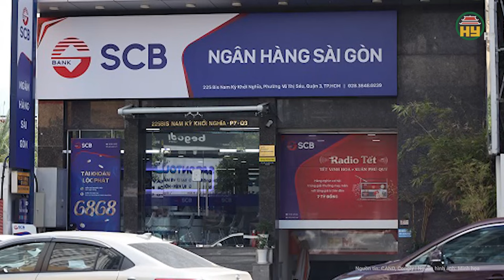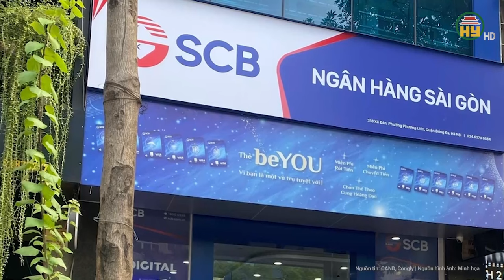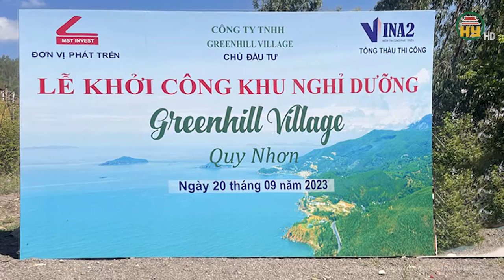Vụ Vạn Thịnh Phát: Danh tính đại gia xin nộp lại hàng nghìn tỷ đồng khắc phục hậu quả là ai?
Tin tức 24h mới nhất | Vụ Vạn Thịnh Phát: Danh tính đại gia xin nộp lại hàng nghìn tỷ đồng khắc phục hậu quả là ai?
Trong vụ Vạn Thịnh Phát, có 2 đại gia đã tự nguyện nộp hàng ngàn tỷ đồng cho Trương Mỹ Lan khắc phục hậu quả.
Địa chỉ: 164 Nguyễn Văn Linh, thành phố Hưng Yên, tỉnh Hưng Yên
Tiktok: Truyền hình Hưng Yên
Facebook: Đài Phát thanh và Truyền hình Hưng Yên
Zalo: Đài PTTH Hưng Yên